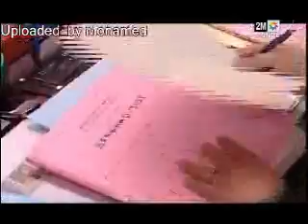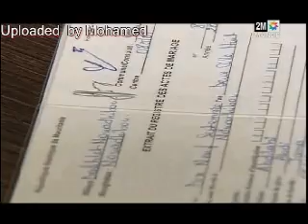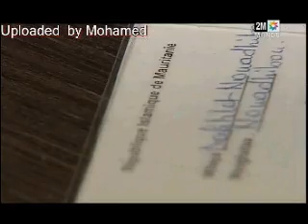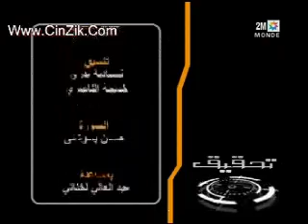برنامج تحقيق : زواج متعة في المغرب الجزء 4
برنامج تحقيق : زواج متعة في المغرب